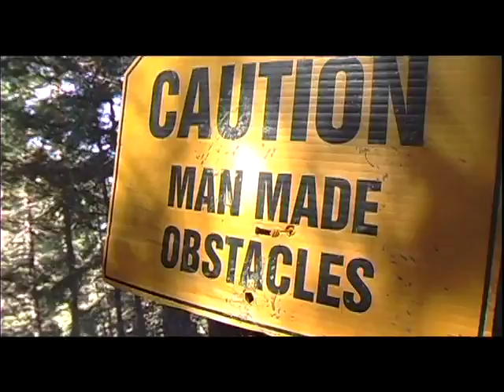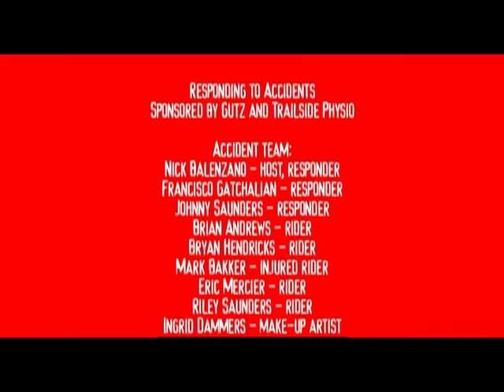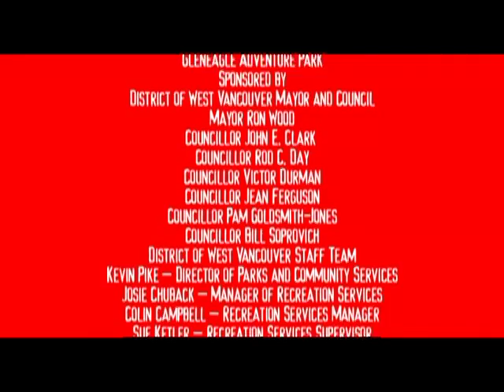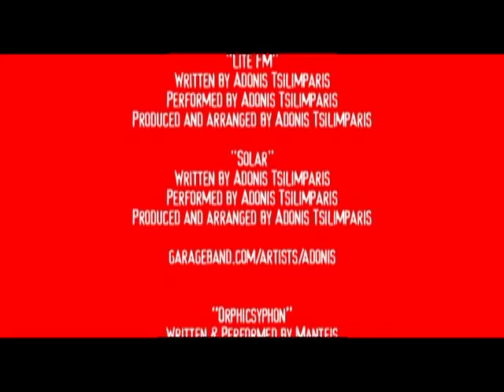Chick Montage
Girls riding bikes.  Doesn't get any better.